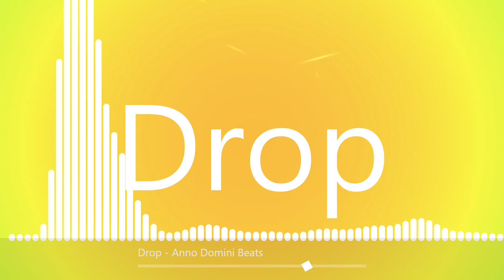Drop - Anno Domini Beats